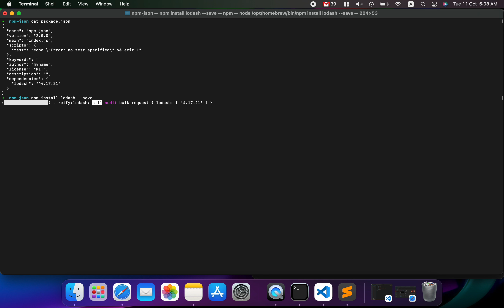NPM: Install Lodash Module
So in this short tutorial  video you are going to learn how to install lodash module from js library

steps :
1- navigate project folder
2- type next command line and press enter : npm install lodash --save